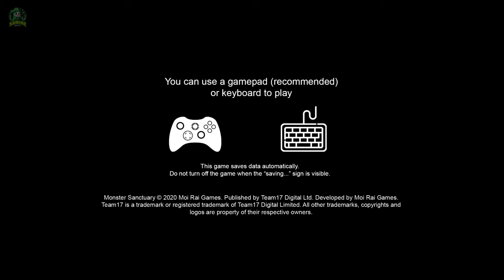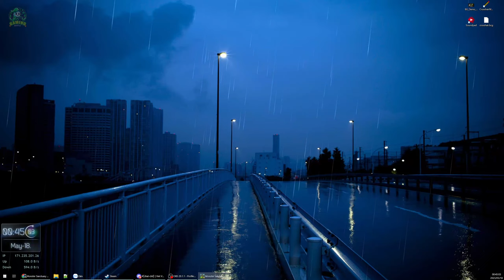Monster Sanctuary #3 - Vào hang Magma ~ Đấm Asura ~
Sau khi thịt Goblin ở phần trước thì ta tiếp tục vào hang Magma tìm voz đưới đáy nhưng không có nên đấm tạm boss Asura đỡ... Với đội hình thuỷ cung thì không khó tí nào để vượt qua Boss.

Thoạt nhìn có vẻ giống dòng game Pokemon với hàng trăm loại thú nhưng Monster Sanctuary​ sẽ đem đến cho bạn một trải nghiệm khác hoàn toàn, bối cảnh đơn giản hơn nhưng gameplay phức tạp và cần tính toán rất nhiều.